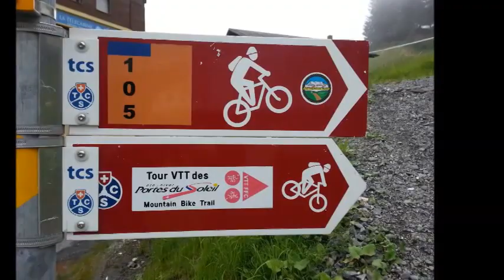france alp 2014 part 1 of 2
רכיבת XC באלפים הצרפתיים והשווייצרים.
MORZINE -LES GETS - CHATEL - CLUSES - MORGINS
חלק ראשון, בעיקר וידאו של הסינגלים באזור MORZINE -LES GETS